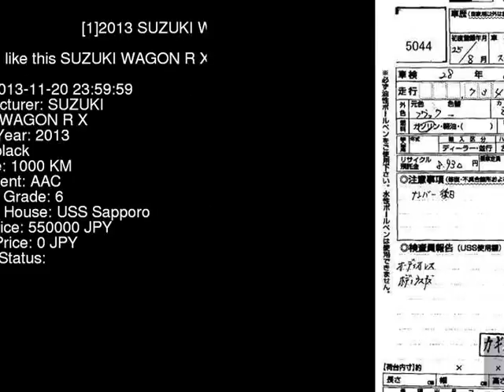2013 SUZUKI WAGON R X MH34S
the Authority on JDMs since 2007!  . Details on this car from auction in Japan